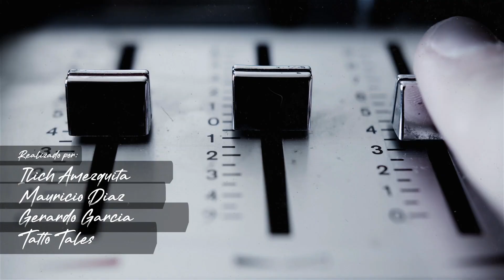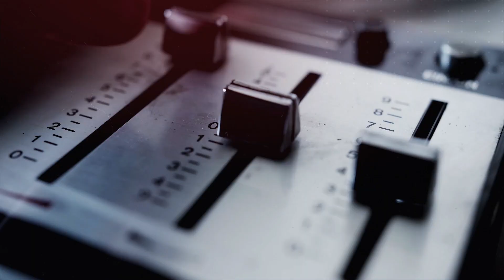Rattus Rattus-sustancias radioactivas: EL PATÍBULO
El Patíbulo presenta RATTUS RATTUS, en sus sesiones de estúdio, performance y rock and roll !!!

inscríbete en nuestro canal, para recibir de primera mano, nuestro contenido.

EQUIPO REALIZACIÓN

PRODUCCIÓN:  San alejo, el Patíbulo estúdio y cimática contenidos.
REALIZACIÓN: Alejandro Ramírez, Gerardo García, Mauricio Díaz, ila.
POSTPRODUCCIÓN: Alejandro Ramirez
AUDIO:  Veronica Ortegon.